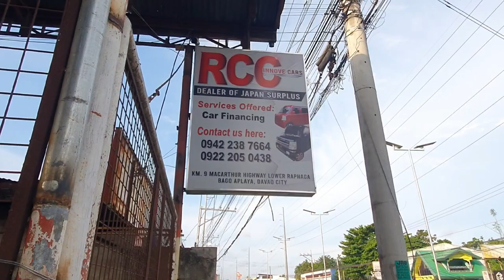RCC innove cars price update murang mura nalang at super quality pa mga units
RCC INNOVE CARS
Location:Km.9 MacArthur HighWay Lower Rapnaga Bago,Aplaya Davao city..